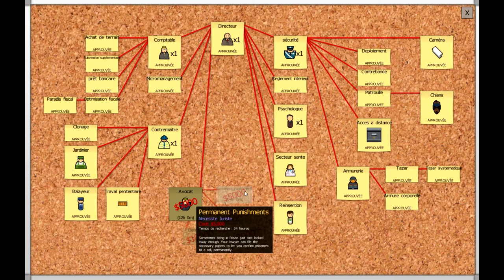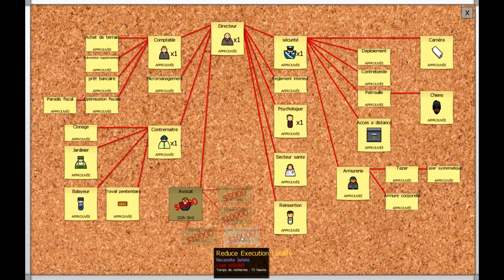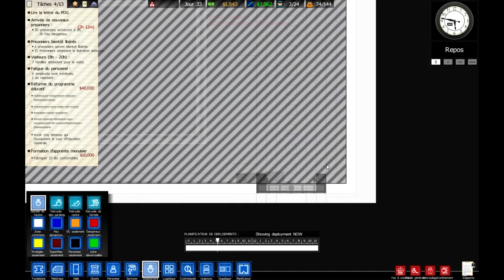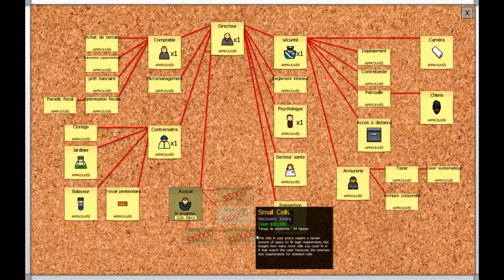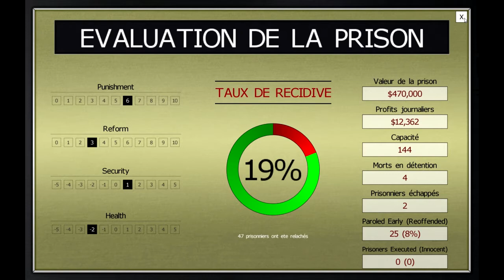[ Let's Play ] Prison architect S 3 Ep 13 [ FR ]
Bonjour,
Aujourd'hui vidéo sur un petit jeu indépendant de stratégie builder sur le monde très fermé de la prison. ^^